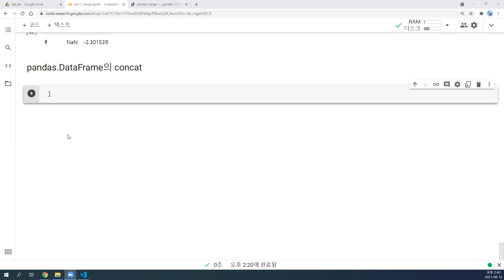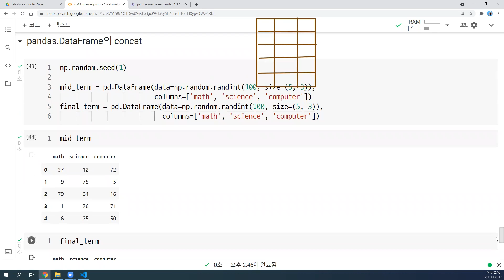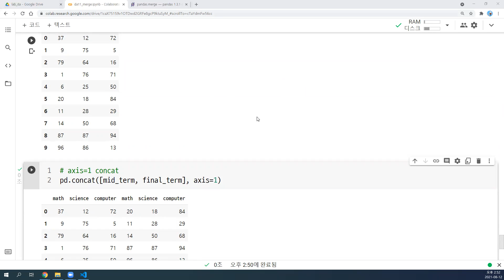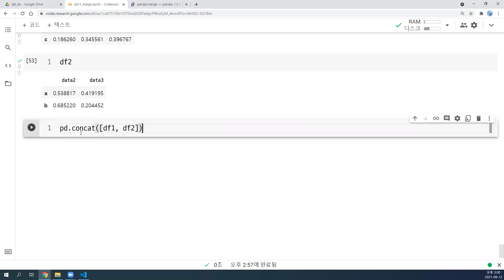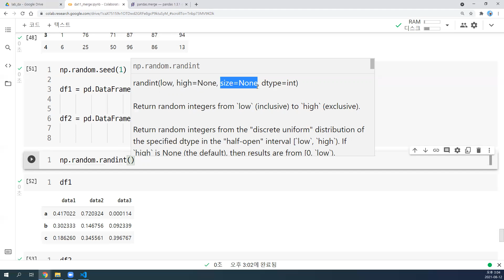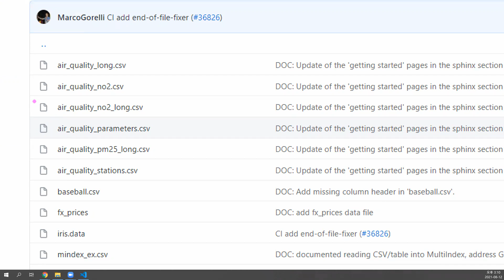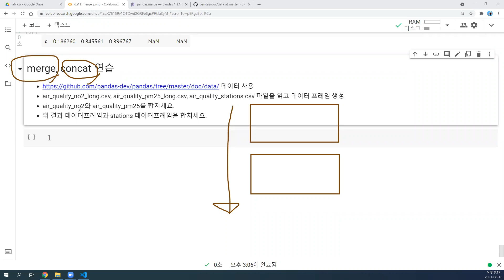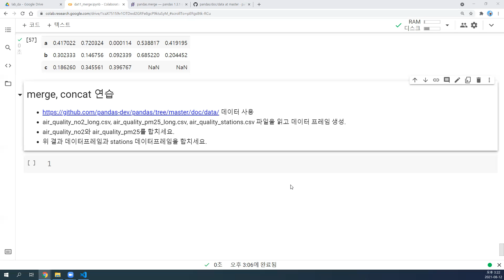2021-08-12 #5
pandas, Series, DataFrame, merge, concat